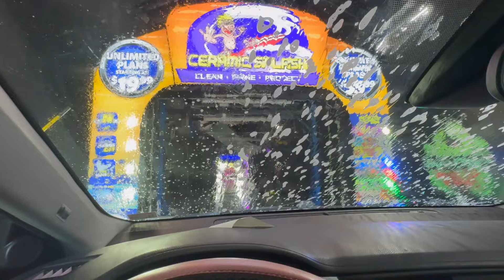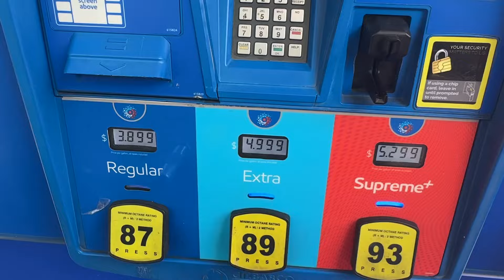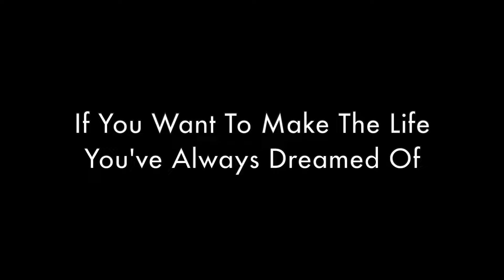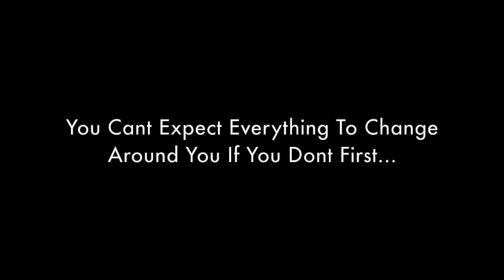I Cant Believe He Did This! | Cross Country Trip Pt 10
In video I meet up with @phil_fo and explore some nature. We then head out towards New York City. First stopping in Philadelphia to see who has the best philly cheese steak! Ending the night in Trenton New Jersey!